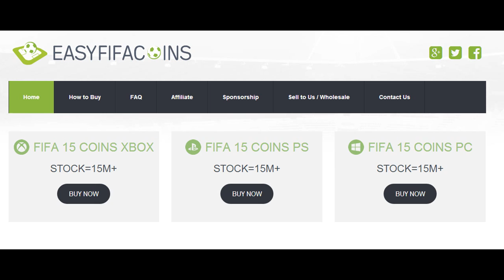2 MILLION COINS DOUBLE OR NOTHING VS EZEKTOOR ! - SIAMO CAVALLI!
I m b a r a z z a n t e